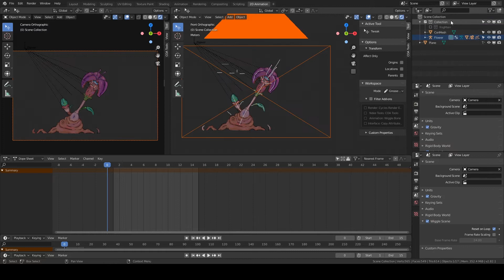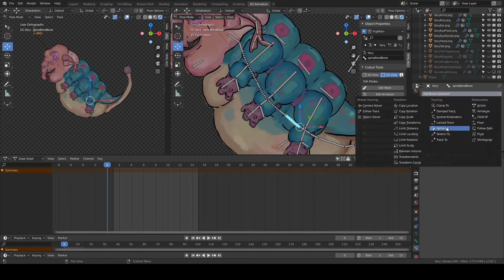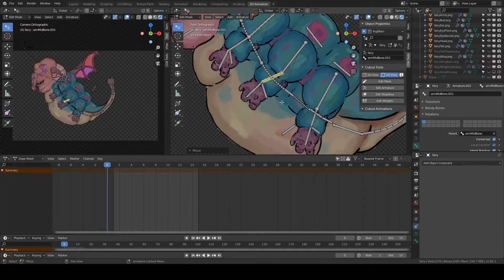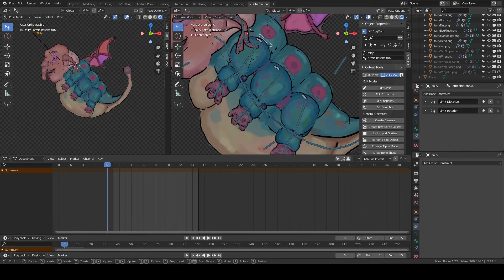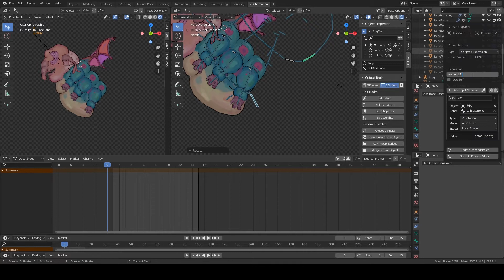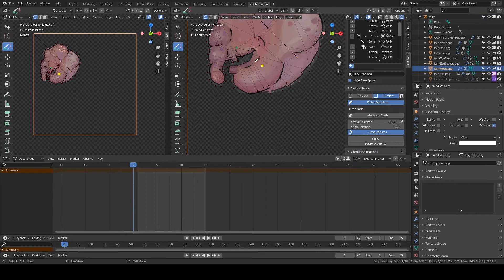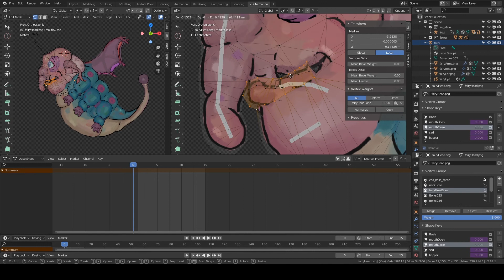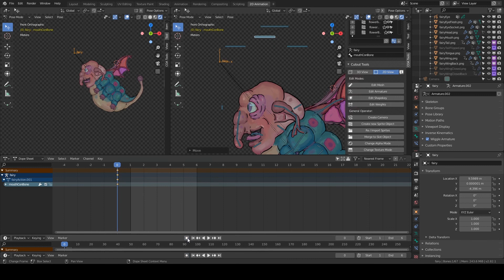Rigging 2d fairy cut out and shape keys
This took about four and half hours to finish this up.

add-ons used
wiggle bone